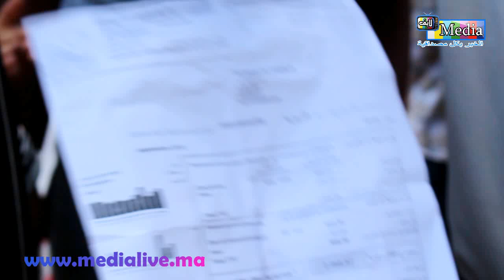صرخة مواطن: كين لي كاري او الدخول المدرسي او العيد الكبير هاد الناس كي غيديرو